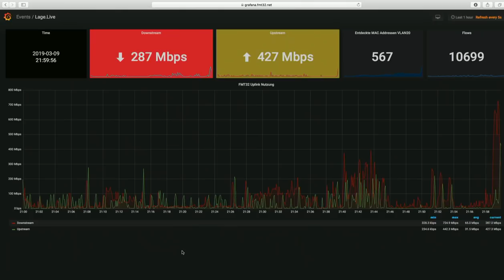LdN133 AKK, Urheberrecht, Griechenlands Finanzkrise, Bodycam-Videos, Dark Social, Wölfe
OTON Merkel
Können drüber reden
aber nur, wenn Briten dem Vertrag zustimmen

Problem der Wahlen
Wenn die Briten mitmachen und dann austreten, der ganze Prozess in Gefahr
Auch wahl des KOmmissions-Chefs kann angegriffen werden

Ohne eine geniale Idee wird ein ungeregelter Brexit immer wahrscheinlicher.
Exit vom Brexit und Re-Brexit?